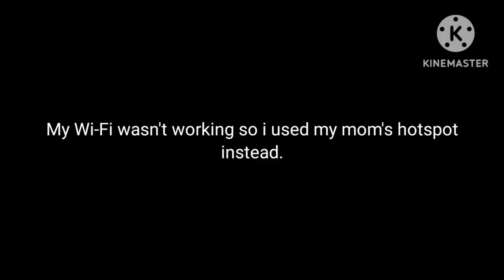Message to everyone!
A message for @MrMenFan677 @katyj98 @KCS202 @BFDI Tree @CrownPointeChroma @blockybfdi @theklaskycsupoeditor @UrLocalKlaskyCsupoCanadian @KlaskyBobCsupoPants @MediaWindowsMaker and @mnvlessecondchannel